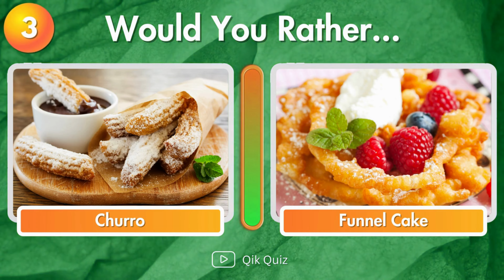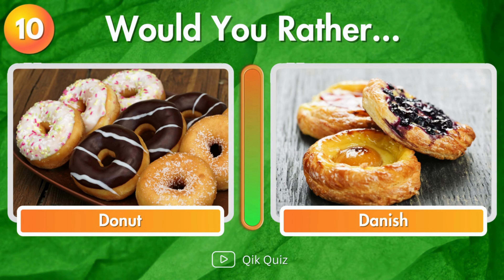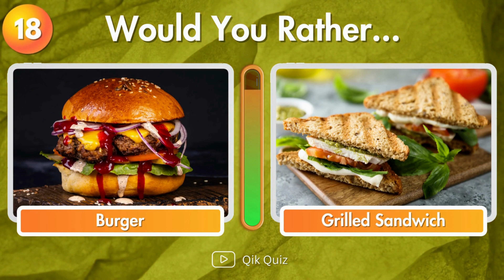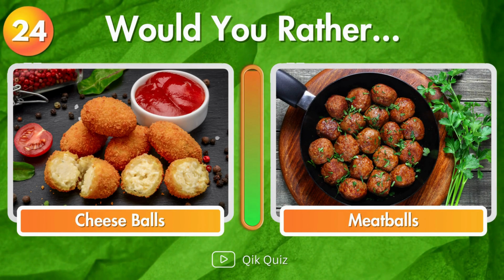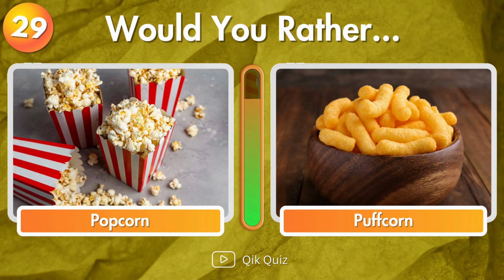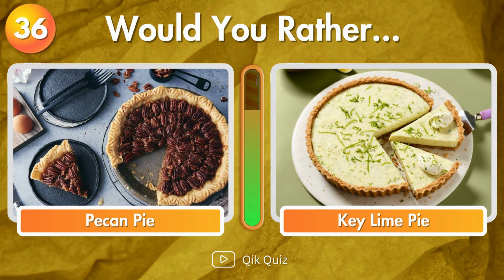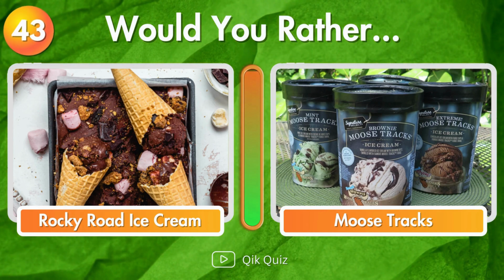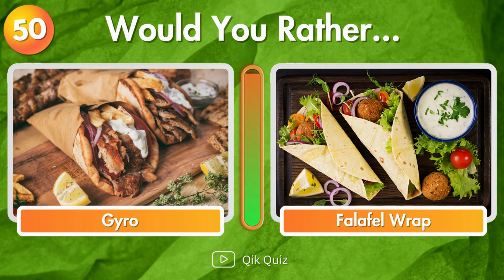Would You Rather? Junk Food Edition 🍔🍟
🍔🍟 Would You Rather? Junk Food Edition! Indulge your cravings with our Would You Rather... Junk Food Edition🍕🌭 challenge! Join us as we dive into the ultimate foodie dilemma. Would you choose a juicy burger or crispy fries? A slice of pizza or a loaded hot dog? This fast food challenge is like Would You Rather - Snacks & Junk Food Edition! Watch now for a mouthwatering showdown that'll leave you hungry for more! 🤤🍔🍟

 In this would you rather junk food edition, you will face 35 questions about fast food.
This fast food challenge is like pick one kick:- Junk Food Edition.